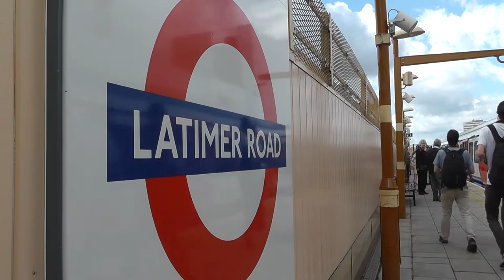Class 0-4-4 Tank Loco Metropolitan No1 at Latimer Road Tube Station - LU150 Event - 9th Aug 2014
Class 0-4-4 Tank loco Metroplitan No.1 passes Latimer Road Tube station, West London, en route from Hammersmith to Moorgate on 9th August 2014.

Electric Loco No. 12 'Sarah Siddons' was on the rear of the train which ran several services over two weekends to commemorate the 150th anniversary of London Undergrounds Hammersmith & City line.